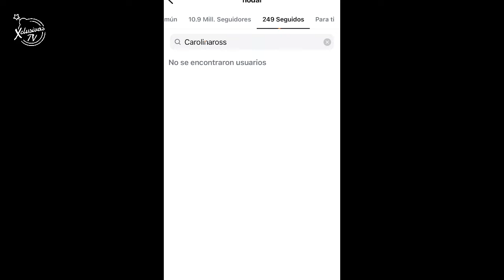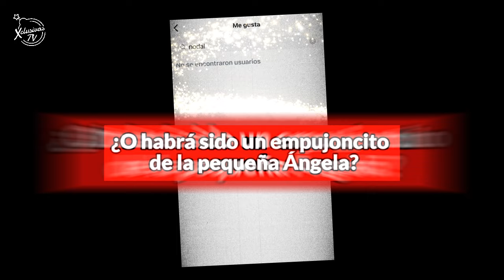🔴 NODAL LE DIO LIKE A UNA FOTO DE CAZZU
Nodal le dio like a foto de Cazzu y dejó de seguir a Carlina Ross...
¿Qué dice Ángelita?